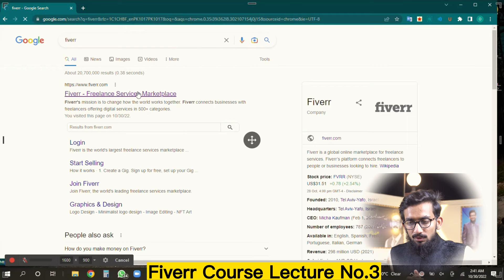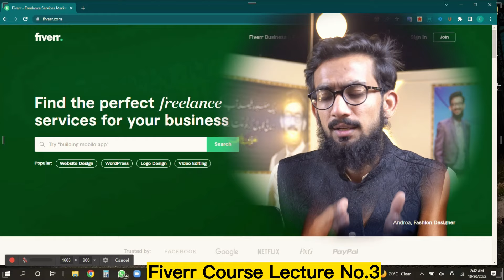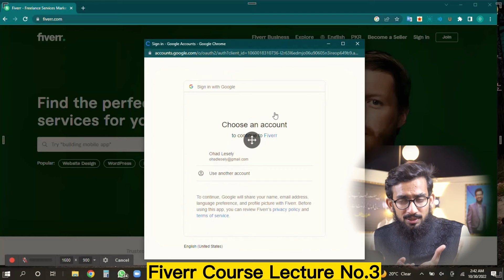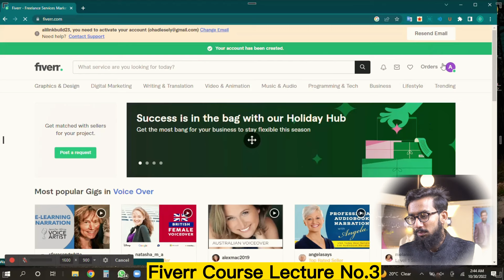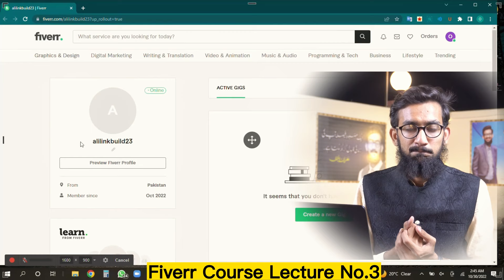How to Create Account on Fiverr in Easy Way 2022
"Last Videos for Fiverr Course"

"Next  Videos for Fiverr Course"